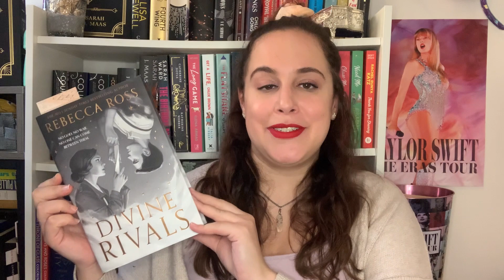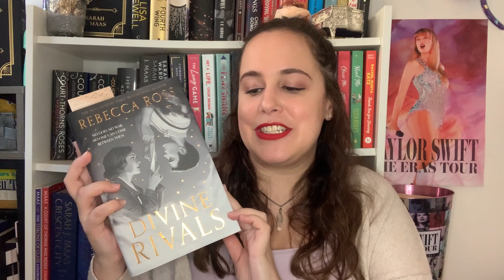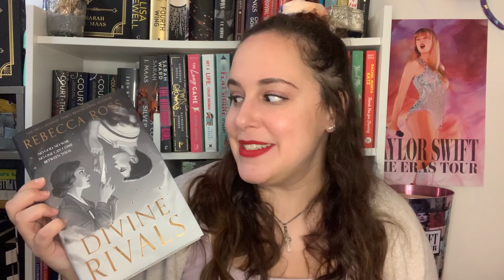BOOK RECS based on 1989 (Taylor's Version) songs! 📚🫶🩵✨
BOOKISH SWIFTIES: It’s time for 1989 TV book recommendations! 🩵🪶 Embrace your 1989 TV Era by reading these books that will absolutely get you in the mood for the re-record of this iconic album. This video has a recommendation for nearly every song on 1989, including suggestions from Team Tandem! 🎤 🫶

CW's: Some books mentioned in this video contain substance abuse, physical and emotional abuse, eating disorders, and death of a parent

Tell us what books you would pair with songs from 1989 (Taylor’s Version)  and what you think of our suggestions 📚

0:00 Intro
1:43 Welcome to New York
4:55 Blank Space
8:40 Out of the Woods
12:44 Style
16:41 Clean
20:19 Extra Song Recs
21:56 Wildest Dreams
27:00 Outro